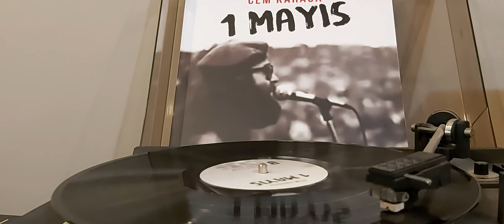Ozhizo Plak: Cem Karaca 1 Mayıs Plak (LP) Teaser 4